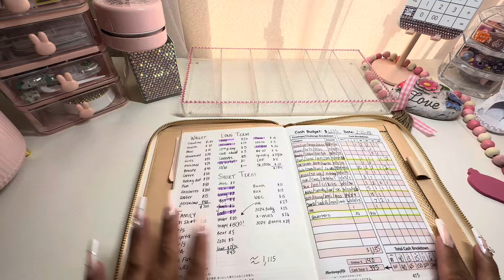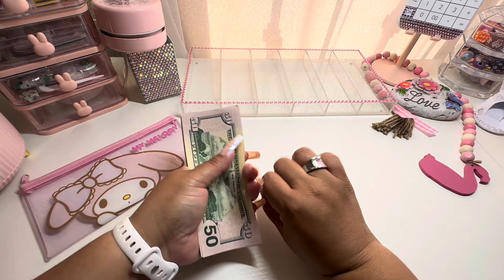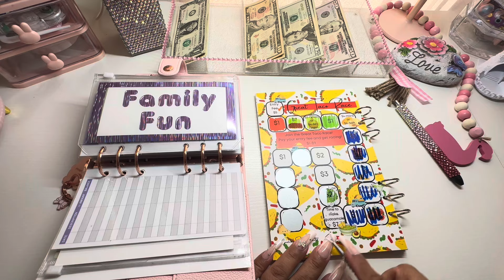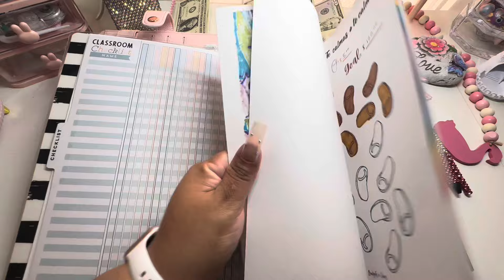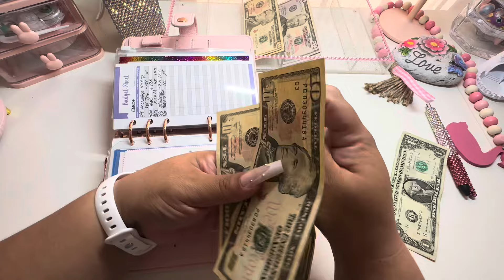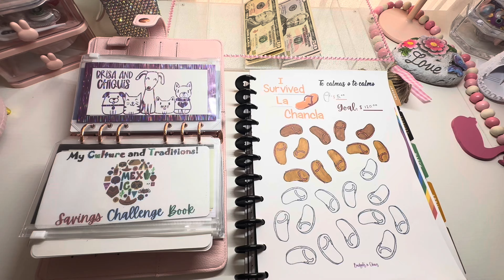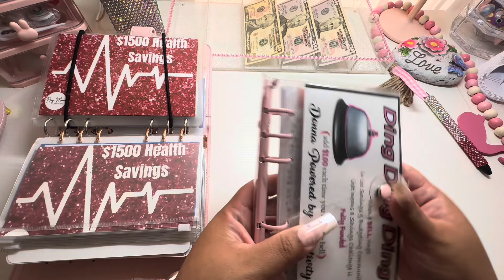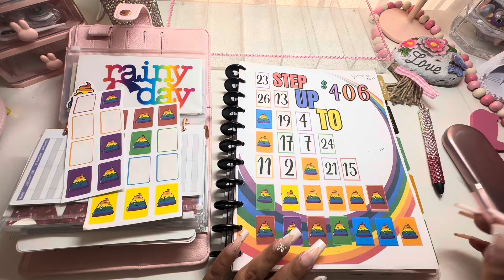Family Revolving Challenges | Cash Envelope Stuffing | May 2024 Paycheck No. 2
WEBSITE Shops:
- Pink Binder

Etsy Items:
~Piggy Bank: ​⁠
~Dice Tower (Pale Magenta)
~ Mushroom Dice Tower (Pink)
Family REVOLVING Challenges:
~ Life of a Pig
~ Girls Rainbow
~Parents Chancla
~ Pet Challenge
~ Health Savings
~ Step up

-Prop Money
-Prop $500
-Prop $1000
-Pink Bell
-Pink Cash Wallet
-Tab Cash Wallet Envelopes
-Rose Gold Envelopes
-Calculator holder
-Cash Wallet (fabric)
-Cash Wallet Dividers
-Hole Punched Cash trackers
-Cash trackers
-Pink Envelopes
-Holographic Binder
-Rotating Pen Holder
Permanent Markers:

Sticker Paper
Cardstock Paper: 80Lb 90lb

FILMING EQUIPMENT:
Camera Mount